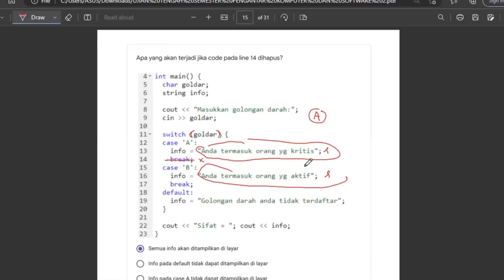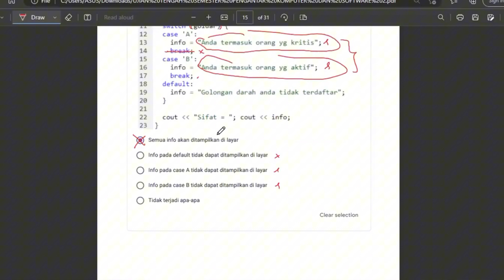UTS PKS 2 TPB ITERA - Soal 21